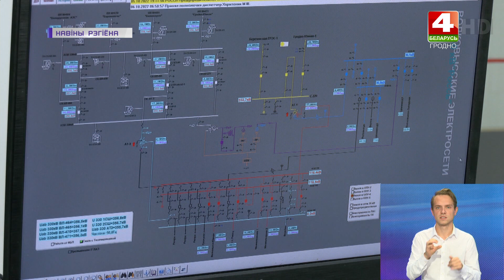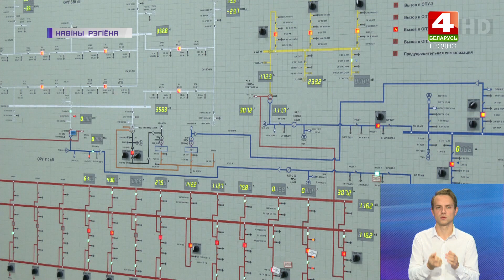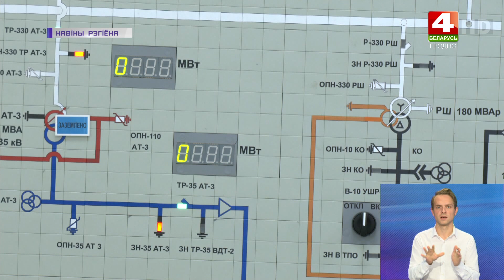В этом году подстанции «Россь» исполняется 60 лет со дня запуска | Новости Гродно 07.10.2022